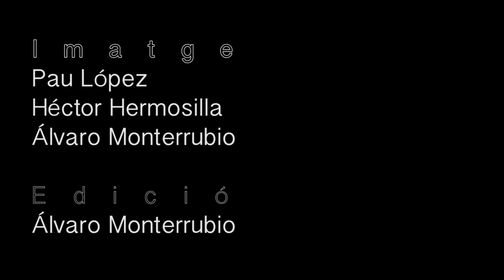Aftermovie Jornada de les Arts 2017 - Institut Marina